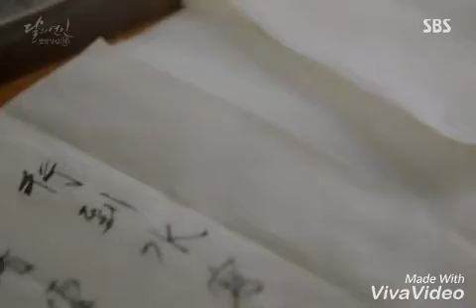Письмо Ван Со о любви Хэ Су к ней😍❤❤